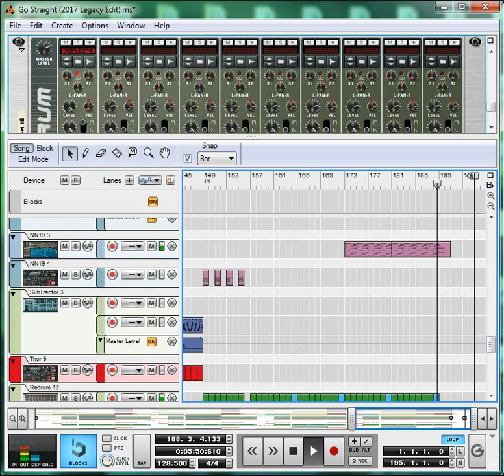Go Straight (Retro Legacy Edit)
This is my 2017 remake of the first stage song; "Go Straight", from the 1992 iconic beat em' sequel: Streets of Rage 2/Bare Knuckle 2, on the Sega Mega-Drive/Sega Genesis/(セガメガドライブ). This is as raw as you like, I really wanted to re-capture the original feel, I've used a few vocal riff's including the ones that say go straight, but I decided to not to add any cymbal splashes or other effects, I can imagine how it would interfere and drown out the melodies, besides, this sounds fine as it is, as I wanted to do an even more faithful remix. I did both the Go Straight game version, and the remix version here, and you will hear the remix version start directly after the game version. This took alot of work, I've been remixing Streets of Rage songs for many years, and I would say that this is my most accurate remix of the Go Straight song to date.

My Remix Submission Date: 22/05/2017.

Original Song Composer(s): Yuzo Koshiro/古代 祐三.